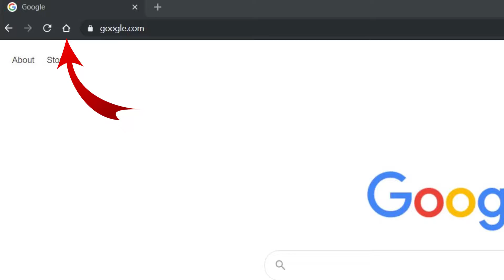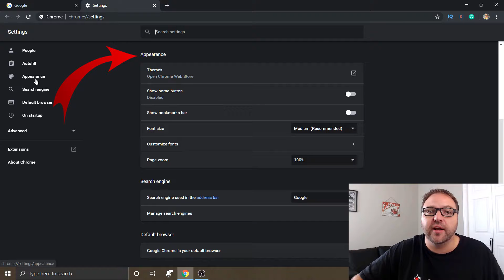How to Add the Home Button in Google Chrome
Are you wondering where your home button that used to be next to the address bar went in Google Chrome? In this video, I will show you how to add and remove the home button within the setting of Google Chrome. This feature in Chrome is very handy as you can click it at any time to take you back to your home screen.